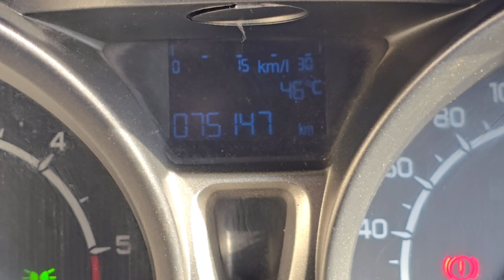Ford EcoSport Titanium 2015 అమ్మబడును | 8333933280, 8106841987, 9319832334 | అందరూ బాగుండాలి 🤗 🤝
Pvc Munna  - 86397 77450